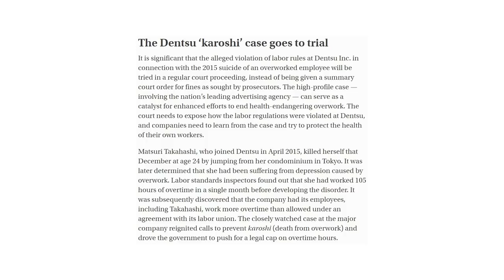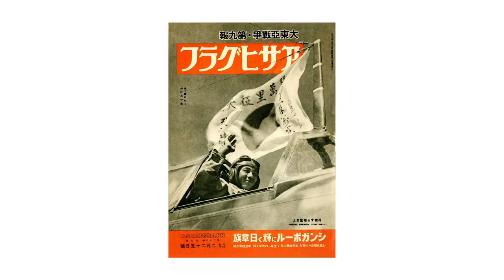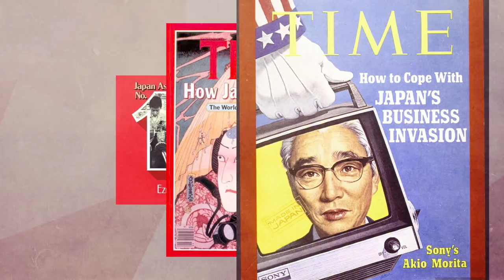Who the Hell is Dentsu - Japan's "PR" Monster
Need to whip up a catchy TV ad? Call Dentsu. Need to organize an Olympic-size sporting event? Call Dentsu. Need to quash a nasty story about your company? Call Dentsu. Supporters and detractors agree: Dentsu takes good care of its clients One of the world’s largest ad agencies, its range of activities goes far beyond advertising. Timothy and David take a quick look at the company’s history to better understand how this giant really works.